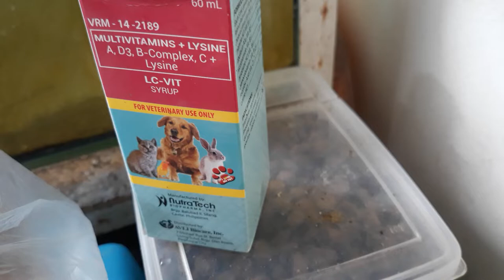Belgian Malinois (Giving Luna her vitamins , LC-VIT Syrup)